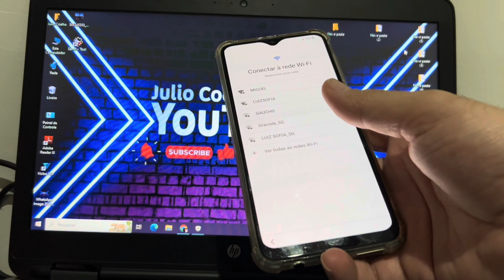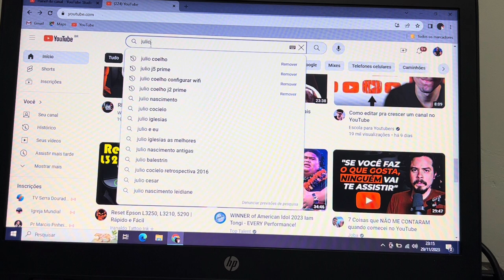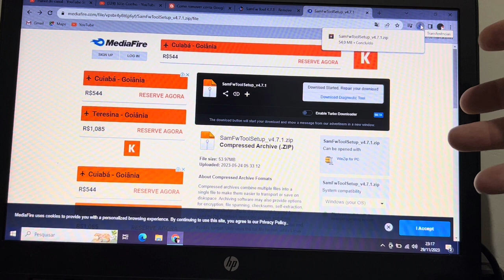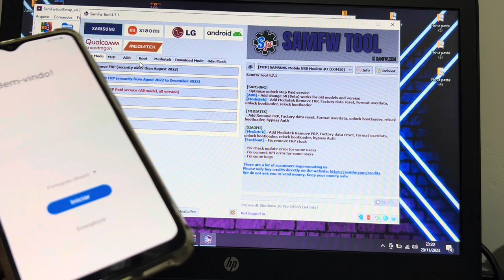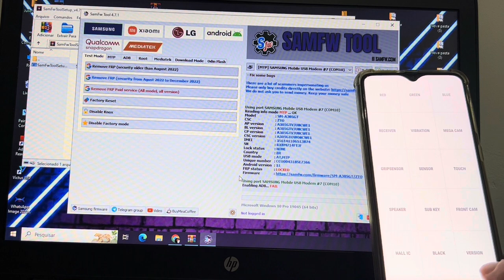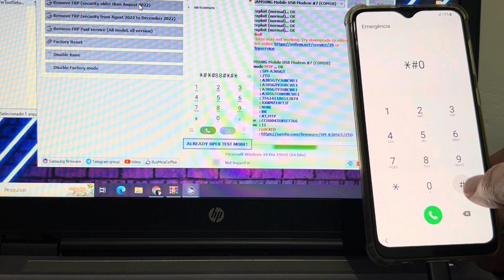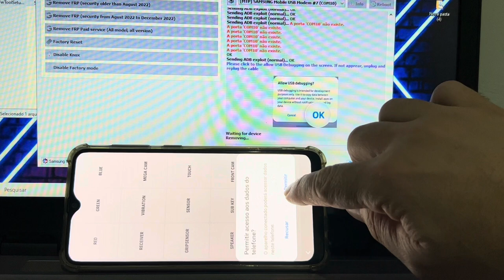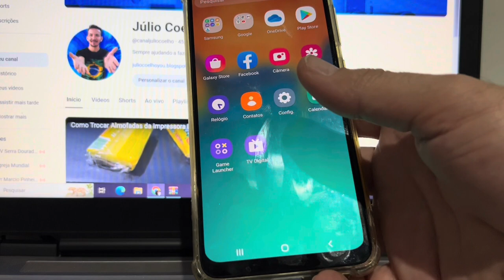Como Remover Conta Google Do A30 Pelo Pc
remover conta google Samsung A30